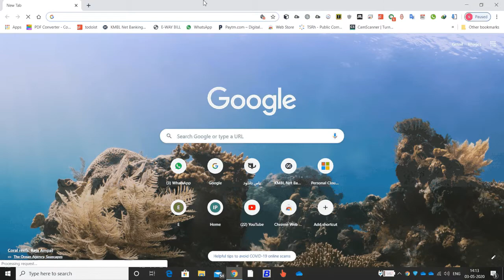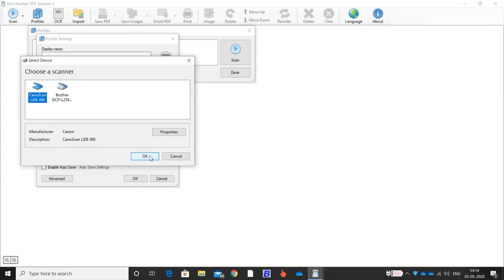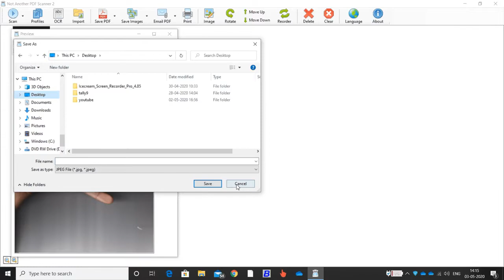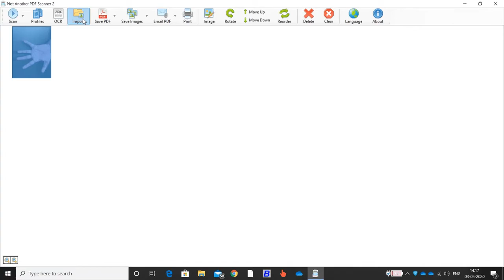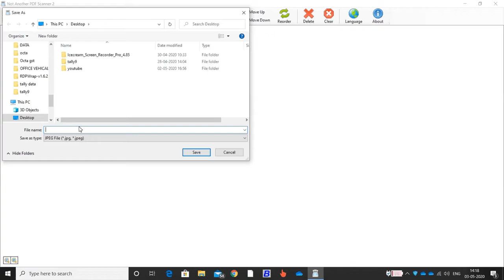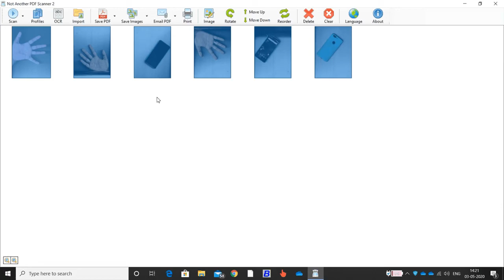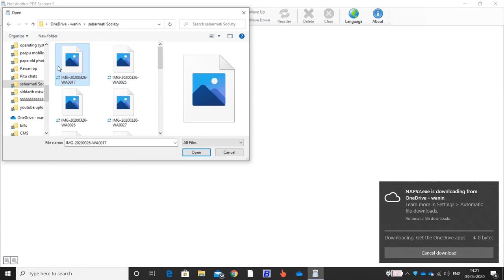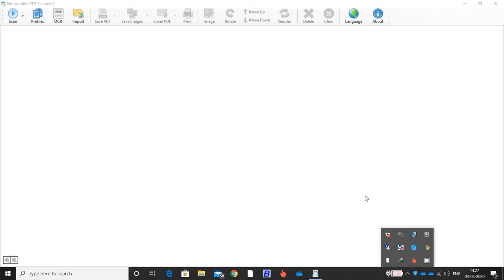NAPS2 (Not Another PDF Scanner 2) FOR SCANNING DOCUMENTS IN COMPUTER . AND SAVE IN MANY FORMATS.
SCAN YOUR DOCUMENTS IN SIMPLE AND SMART WAY. THIS SOFTWARE IS VERY EASY TO USE.

 1.Scan with a single clickEasily scan with your chosen settings, or set up multiple profiles for different devices and configurations. Once you've finished scanning, you can save, email, or print with only a couple clicks. Save to PDF, TIFF, JPEG, PNG, or other file types.

2.Compatible with both WIA and TWAINChoose the driver that works best with your scanner, as well as settings like DPI, page size, and bit depth. Scan from a glass flatbed or an automatic document feeder (ADF), including duplex support.

3.Rotate, crop, and rearrange scanned imagesOrder your pages however you like, including tools to interleave duplexed pages. Easily rotate your pages at right angles, or straighten them at any angle you like. Use image editing tools to crop or change brightness and contrast.

4.Use NAPS2 in your native languageChoose from over 40 different languages. If your language isn't available yet, help translate!

5.Free and open sourceNAPS2 is completely free to use for both individuals and businesses, and includes no ads or unwanted software.

AGAR APKO KOI BHI PROBLEM HO TO PLZZ COMMENT ME LIKH KAR BATYE.